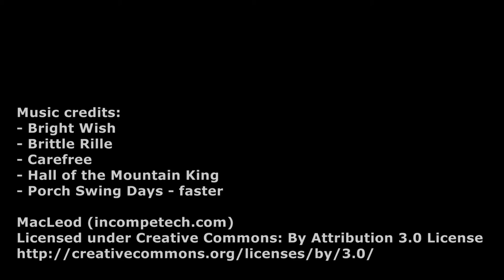Otestovali sme Kinderhotel Benjamin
Približne 390 kilometrov juhozápadne od slovenských hraníc nájdete raj pre deti, ale vlastne aj pre dospelých. O deti je postarané a dospelí môžu relaxovať. Uprostred nádhernej prírody sa nachádza v rodinný hotel, veľký tak akurát.